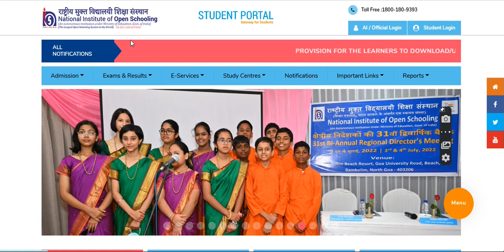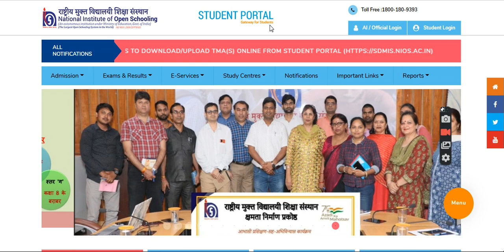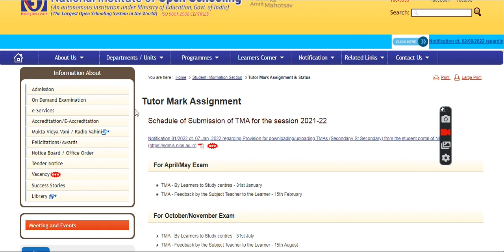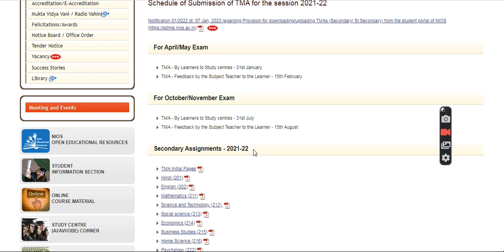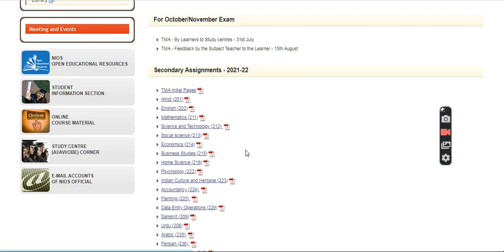NIOS ASSIGNMENT 2022-23 NEW UPDATE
This video for those students who has taken admission in Stream-1 and Block-1. We informed please watch my video for nios assignment 2022-23.
In this video I have told you that which session you have to make tma for April exam 2023.
we provide nios solved assignment 2022-23 new session assignment answer for help.